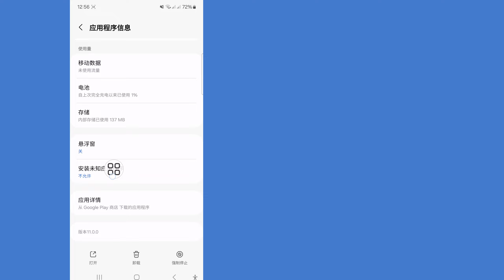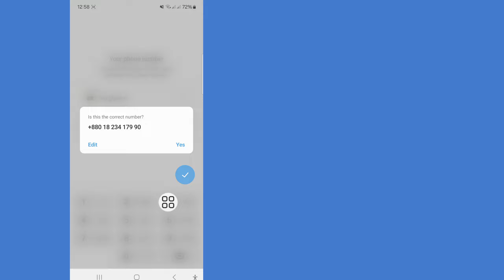如何修复电报不发送代码（更新 2024）| 电报代码不来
在此视频中，我将向您展示如何未收到电报验证码。这是一种非常简单易行的方法。因此，请观看此视频并了解电报验证码未收到的原因。

🤷‍♂️ 其他相关查询：...

如何解决未收到电报验证码的问题，

如何解决未收到电报验证码的问题 iphone，

如何解决未收到电报验证码的问题 ios，

如何解决电报不发送代码，

解决电报验证码未收到的问题

如果您有任何教程请求，请在评论中告诉我！我会在 1 天内为您完成。